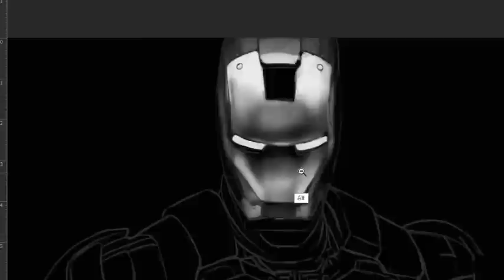Dibujando a Iron Man en Photoshop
Iron Man Speed Painting
Artist: Rodolfo León Sanchezcon